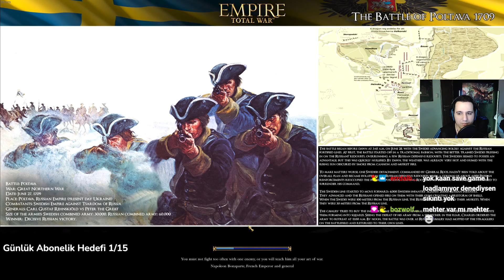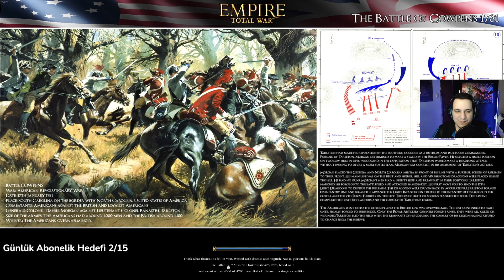Empire Total War 2 Mod ile Osmanlı İnceledik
​Total War oyunlarını satın almak ve aynı anda kanala destek olmak ister misiniz? Aşağıda bulunan linklerden store sayfalarına ulaşabilirsiniz